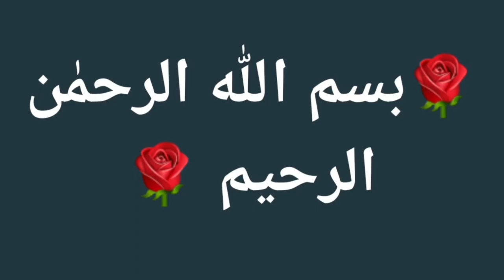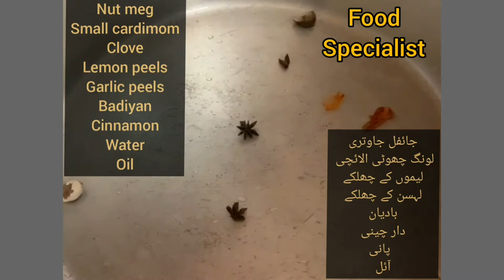Bakra Eid Special Recipe by food Specialist || Bakra Eid Dawat Menu